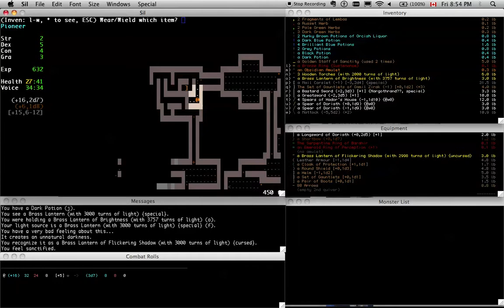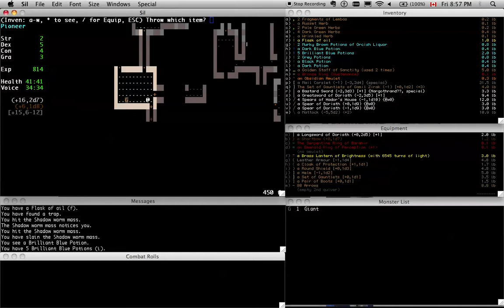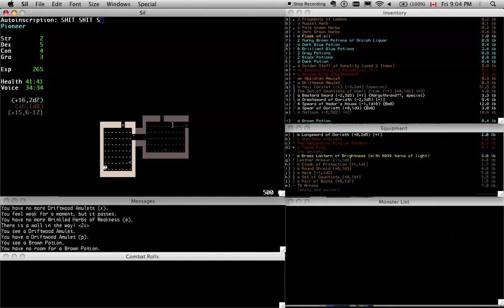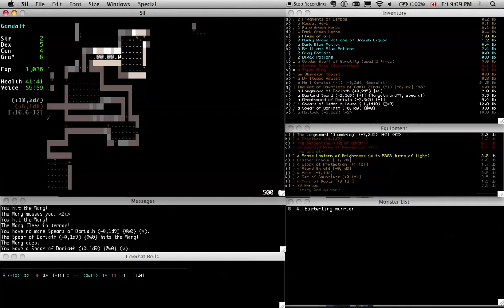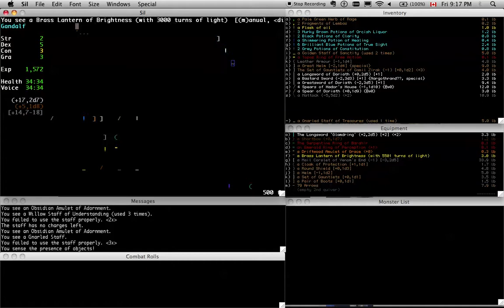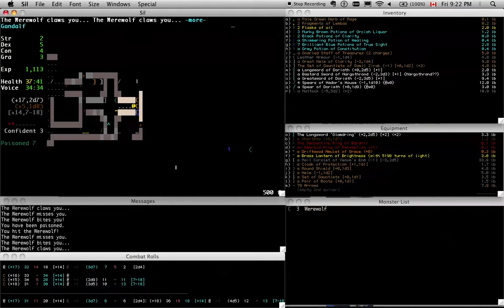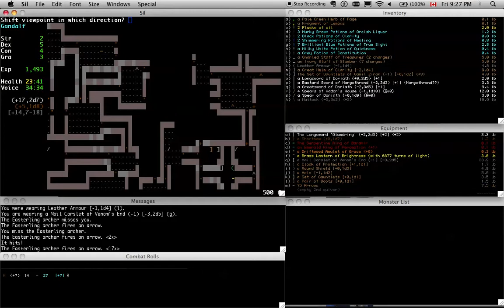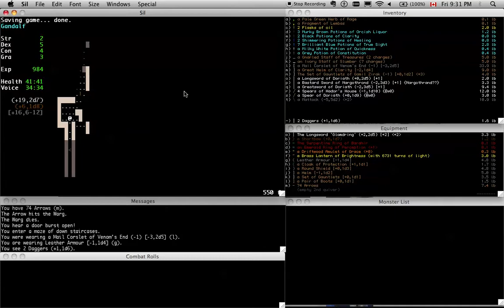Sil Screencast 26: Sil 1.1 Stealth-stabber part 4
EDIT: I uploaded this video out of sequence -- my apologies! If you're starting to watch this before part 3 comes out, you might want to wait a couple hours to avoid spoilers...

In which we experience a shift in identity.